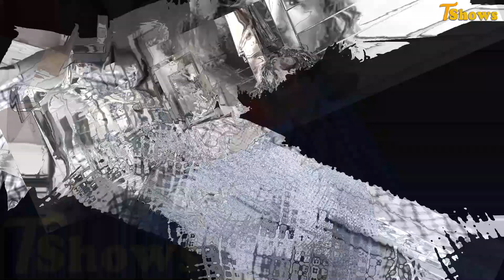Kody's Cash Game! Robyn Drops Bombshell: The Shocking Truth She Hid from SW Fans!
Especially Thanks